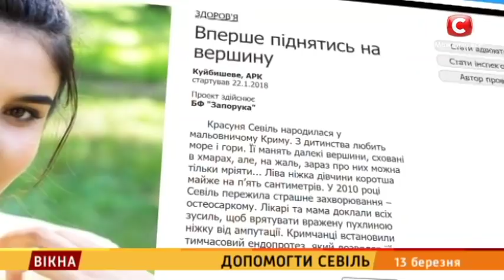Допомогти Севіль – Вікна-новини – 13.03.2018